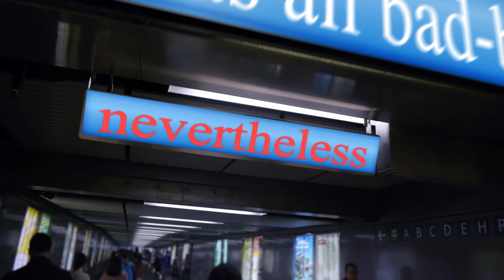Post Malone feat Swae Lee - Sunflower (Urban Lyrics Video)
"Sunflower" is the first single from the official soundtrack album Spider-Man™: Into the Spider-Verse (available December 14, 2018). The film opens in theaters nationwide the same day. The single re-teams Post Malone & Swae Lee after the two joined forces for “Spoil My Night” from the year’s biggest multi-platinum album, beerbongs & bentleys. Follow Spider-Man™: Into the Spider-Verse Phil Lord and Christopher Miller, the creative minds behind The Lego Movie and 21 Jump Street, bring their unique talents to a fresh vision of a different Spider-Man Universe, with a groundbreaking visual style that’s the first of its kind. Spider-Man™: Into the Spider-Verse introduces Brooklyn teen Miles Morales, and the limitless possibilities of the Spider-Verse, where more than one can wear the mask. Cast: Shameik Moore Hailee Steinfeld Mahershala Ali Jake Johnson Liev Schreiber Brian Tyree Henry Luna Lauren Velez Lily Tomlin Nicolas Cage John Mulaney Kimiko Glenn ©2018 Columbia Pictures Industries, Inc. All Rights Reserved. MARVEL and all related character names © & ™ 2018 MARVEL